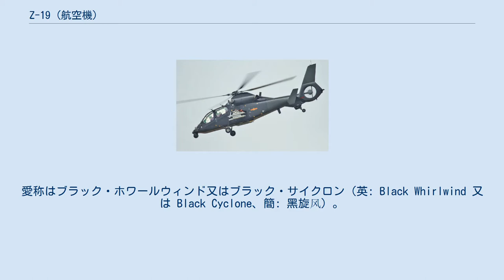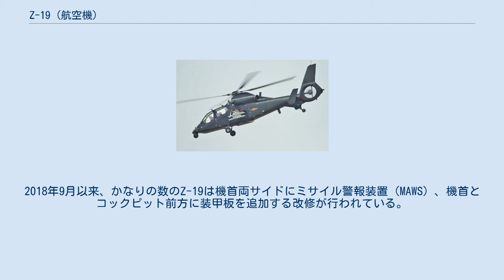Z-19 (航空機)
Z-19 珠海エアショー2012において低空飛行を試みるZ-19 Z-19（拼音: zhíshēng-19, 簡: 直升-19、繁: 直昇-19）、別称 WZ-19（拼音: wǔzhí-19, 簡: 武直-19）は、ハルビン飛機工業集団有限責任公司（英: Harbin Aircraft Industry (Group) Co., Ltd. (HAIG)）が生産する、偵察/軽攻撃ヘリコプター。
愛称はブラック・ホワールウィンド又はブラック・サイクロン（英: Black Whirlwind 又は Black Cyclone、簡: 黑旋风）。
 Z-19は戦闘用にZ-9をベースに改造したものである。
初飛行は2010年5月と言われている。
初飛行を行った機体とは別の試作機が、2010年9月18に墜落で失われたと報じられている。
2011年6月には初めて目撃される。
少なくとも1機のテールフィンは、T型配置に改造された。
珠海エアショー2012で飛行展示され、これがZ-19の初の公開の場となった。
2013年後半にはメインローターのマスト上にレーダーを搭載している機体が初めて目撃された。
このレーダーを装備したバージョンは非公式にZ-19Aと呼称され、2017年9月に天津国際ヘリ博覧会で再び展示された。
 ベースとなったZ-9と比べ胴体の幅は狭く細身となっている。
座席は前方にパイロット、後方に射撃手が座る、タンデム配置となっており、衝撃耐性を保持している。
コックピットは防弾装甲板で防護されている。
キャノピーは透明平板からなる。
 メインローターとテールローターを含む尾部は外見上はZ-9と同じに見える。
Z-9は中国がAS365ドーファンをライセンス生産したものであり、そのメインローターシステムは複合材製のスターフレックス・ヘッド（エラストメリックベアリングの一種）に複合材製の4枚ブレードを取り付けている。
テール部には11枚ブレードを持つフェネストロンがある。
フェネストロンの上方には大きな垂直安定板が付いている。
フェネストロンの前方には水平安定板が付き、その両端には垂直安定板が付いている。
 チュルボメカ アリエルのライセンス生産版であるWZ-8の改良型のWZ-8Gターボシャフトエンジンを2発搭載する。
出力は単発で626キロワット、燃料搭載量は1,020リットル（269USガロン）とされている。
 機首先端にはレーダー警報受信機（RWR）、電子光学/赤外線/レーザー目標指示ターレットを搭載する。
メインローターマスト上部にミリ波レーダーを搭載するタイプ（Z-19Aと呼ばれている）が存在する。
 両翼合わせて4箇所の機外搭載品ステーションを有するスタブウイングには以下の兵装を搭載できる。
 Z-19は2012年に軍への配備が開始される。
Z-19Aは2017年前半に限定的に軍への配備が始まった。
2018年9月以来、かなりの数のZ-19は機首両サイドにミサイル警報装置（MAWS）、機首とコックピット前方に装甲板を追加する改修が行われている。
 天津国際ヘリ博覧会2013において展示されるZ-19 輸出型Z-19Eのスペックが公開されている。